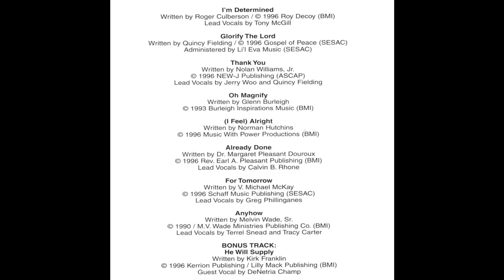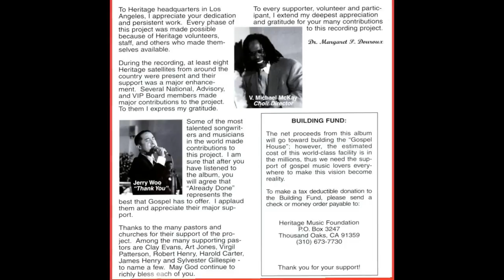"Thank You" Margaret P. Douroux & The Heritage Mass Choir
This is track 3 from the 1997 album entitled "Already Done".
Lead by Jerry Woo and Quincy Fielding Jr.
Written by Nolan Williams Jr.